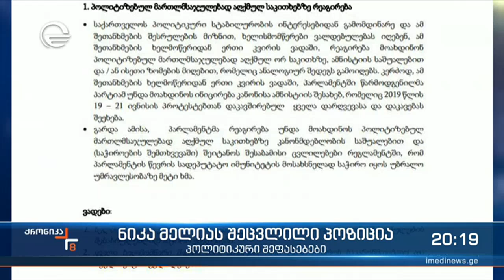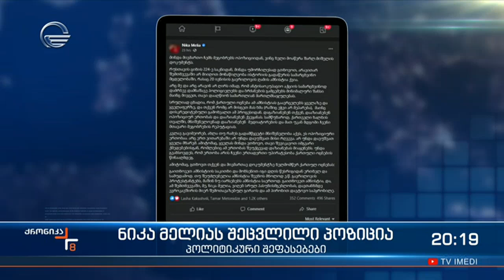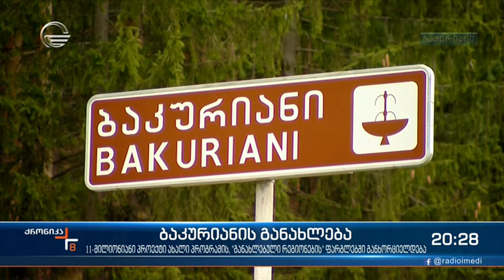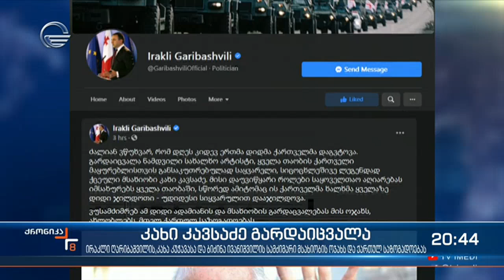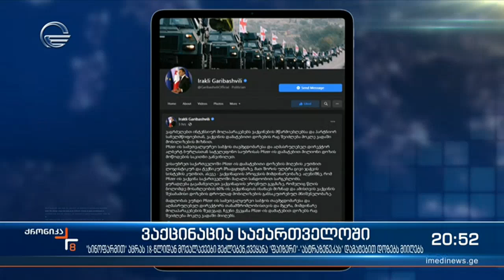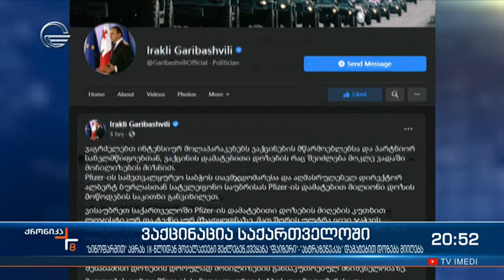ქრონიკა 20:00 საათზე - 27 აპრილი, 2021 წელი